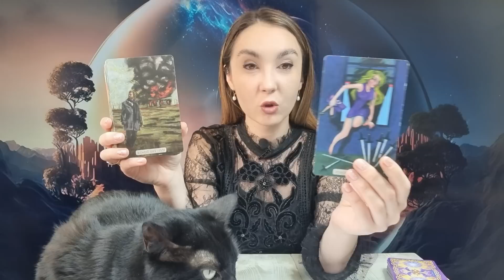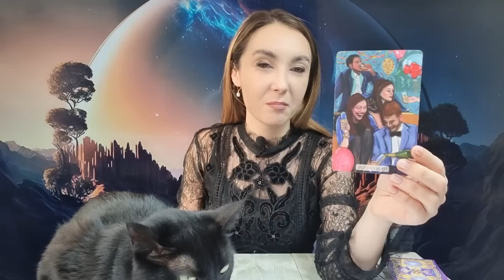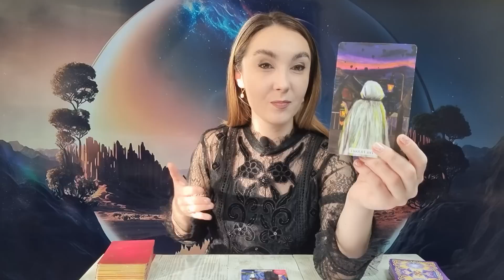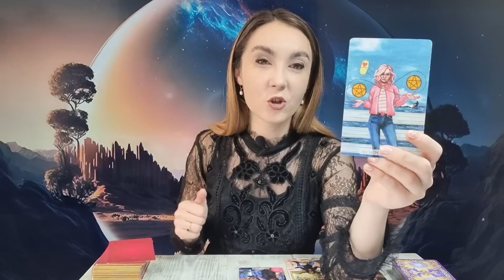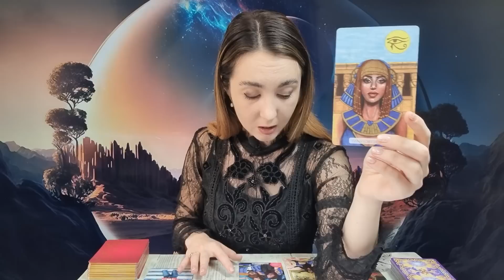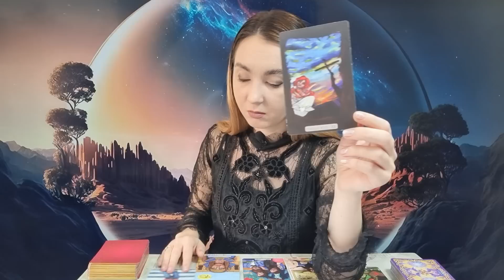𝗙𝗘𝗖𝗜𝗢𝗔𝗥𝗔 ♍️ 𝗥𝗔𝗦𝗔𝗥𝗘 𝗦𝗢𝗔𝗥𝗘𝗟𝗘 𝗣𝗘𝗡𝗧𝗥𝗨 𝗧𝗜𝗡𝗘! 𝟮-𝟴 𝗜𝗔𝗡𝗨𝗔𝗥𝗜𝗘 𝟮𝟬𝟮𝟯